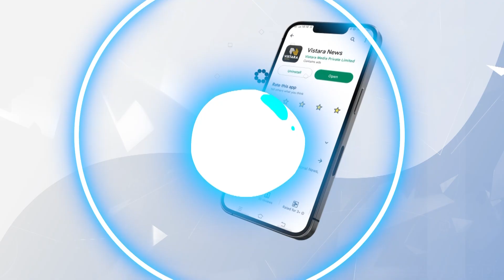ಡಾ. ಶ್ರೀ ಶಿವಕುಮಾರ ಸ್ವಾಮಿಗಳ ಅಪರೂಪದ ದೃಶ್ಯ.! | Shivakumar Swamiji Linga Pooja | Siddaganga Swamiji